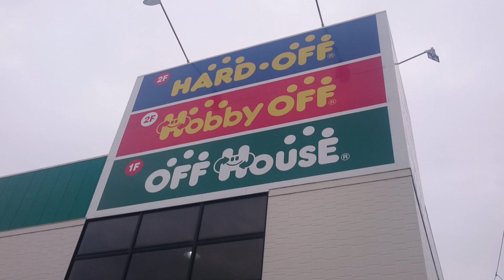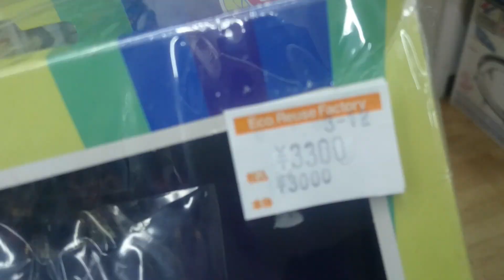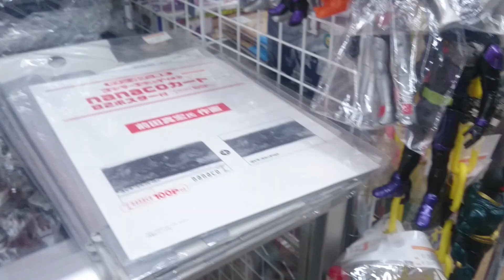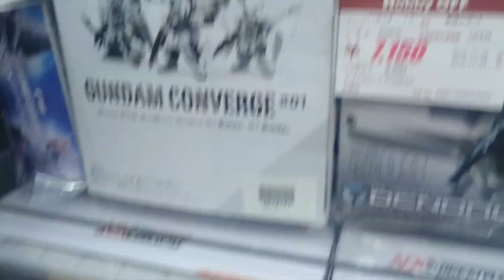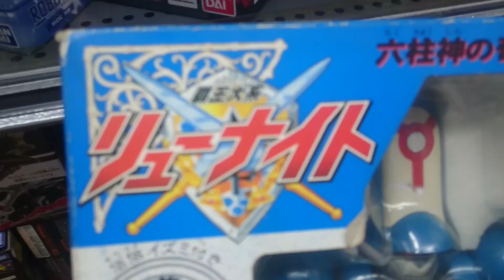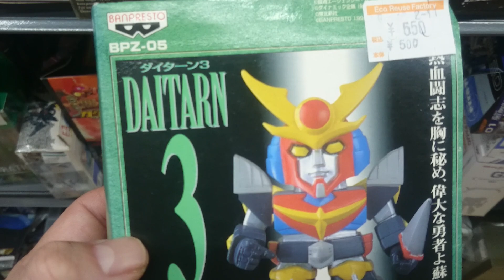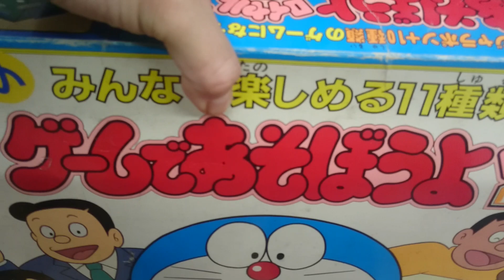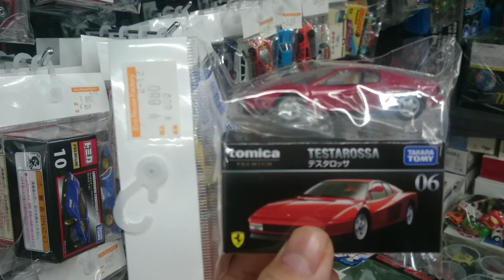【クリスマスはホビーオフ行こうぜ🎄】大きな子供達にプレゼント🎅おやじサンタとホビーオフからプレゼントです🎁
大きくなっても大人になっても子供心は忘れない☺